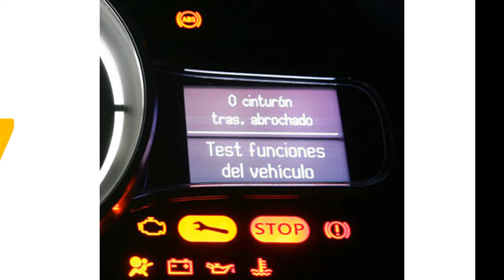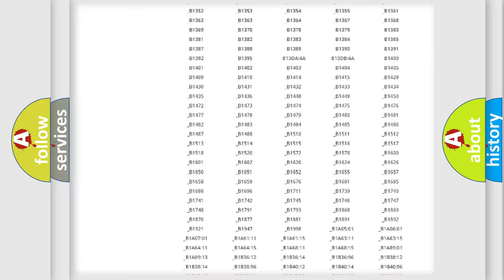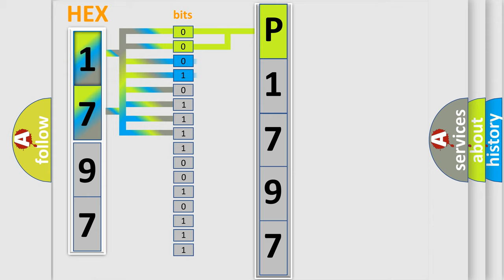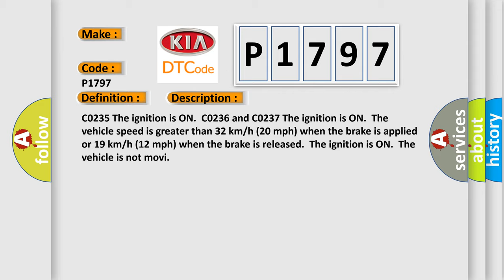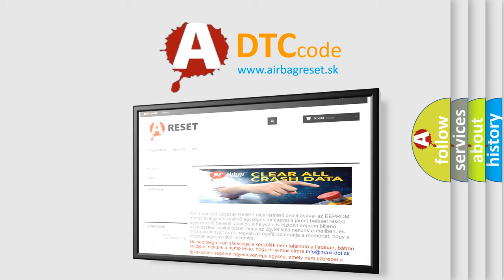DTC KIA P1797 Short Explanation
Contents:
0:21 Basic DTC analysis according to OBD2 protocol standard.
1:48 Insight into programming
2:58 A diagnostically understandable description of the Diagnostic Trouble Code
3:05 Basic error definition

Make:
Code:
P1797
Definition:
Rear Wheel Speed Signal Circuit Open
Description: